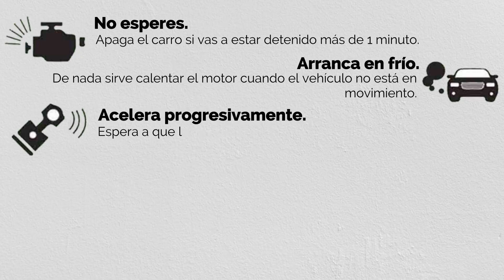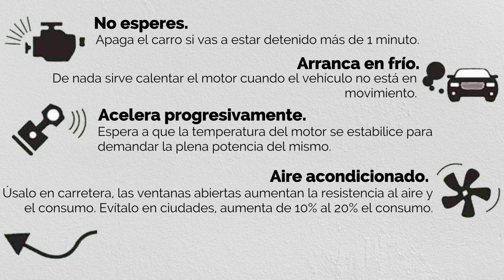¿Cómo ahorrar gasolina?Aquí te explicamos...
Red de Carreteras de Occidente